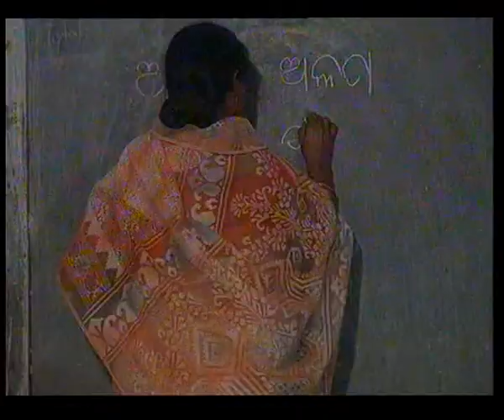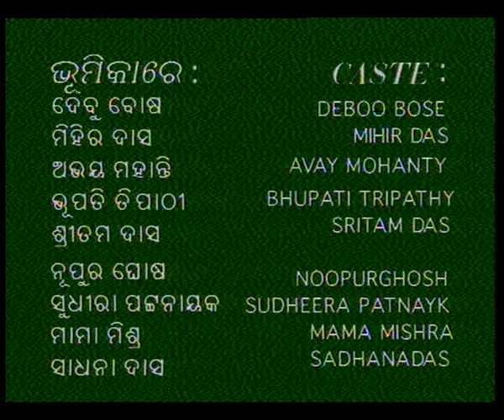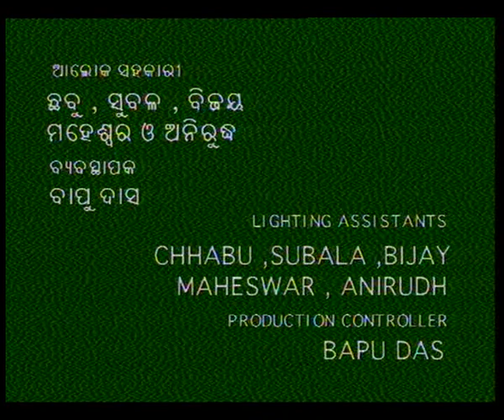DUTTA PATRA EP 4